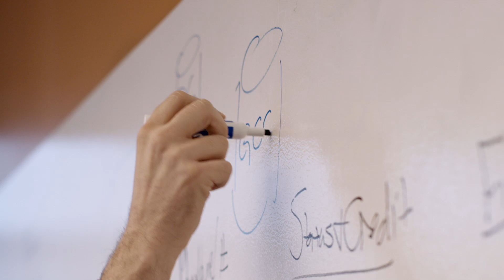Streaming music for every moment with Spotify and Google Cloud Platform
Two billion playlists. 30 million tracks. 75 million listeners and counting. This is just the start of how Spotify is bringing music streaming to the world. But serving the perfect song for every moment (not to mention personalized features like “Discover Weekly”) takes a lot of computing power. And time. Now, thanks to Google Cloud Platform, queries that used to take a day now take minutes. The result: less time managing and more time developing the best app experience possible.